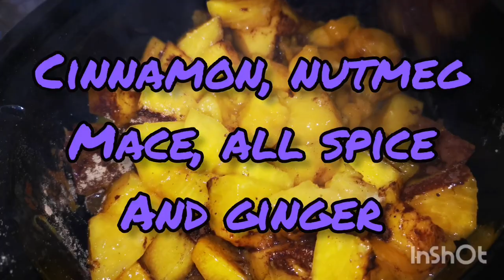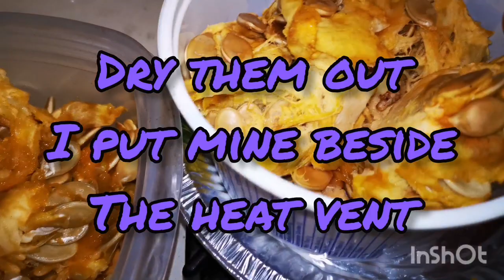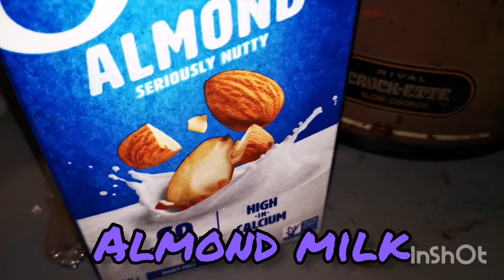Crock Pot Squash Cheesecake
I decided to try to make a cheesecake in the crock pot
I don't have an oven at the moment so let's see how it works
I grew the squash
I collected the eggs from our hens
I milked the cow and made the cheese and froze it
I had to add almond milk because our milk cow is drying off she will have a baby march/April next year
Spices we're on discount from the local health food store :)
Grains used were buckwheat and corn but use which ones you choose to use for the crust

Thank you we appreciate it